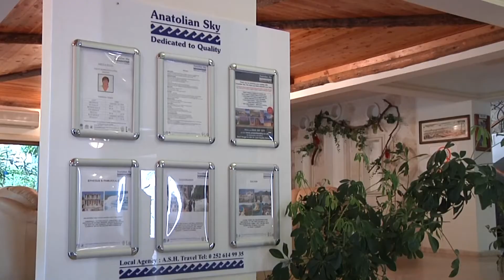Asfiya Hotel, Kalkan,Turkey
Asfiya Hotel in Kalkan, Turkey
Asfiya Hotel has a huge swimming pool, children's pool, pool bar and is surrounded by beautiful well kept gardens. There is also a professional Wellness Spa with Turkish bath, sauna and treatment rooms to enjoy and pamper yourself in.
The Asfiya boasts a superbly convenient location only 10 minutes walk from the town centre